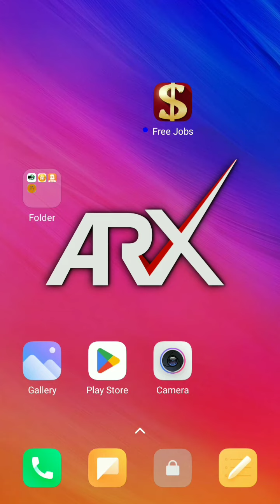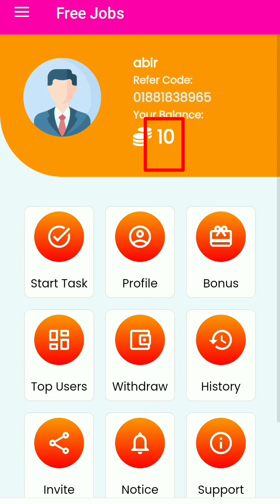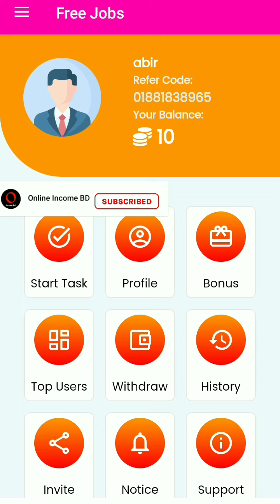প্রতিদিন 10$ 20$ ইনকাম | How to make money online 2022 | Income bd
অ্যাডমোব অ্যাপস🔥🔥

প্রতি ক্লিকে ৫৳ 🤑
প্রতি রেফার ৮৳
রেফার কমিশন ৫০%

অটো পেমেন্ট সার্ভার সিস্টেম আছে তাই দেরি না করে এখনি অ্যাপ ডাউনলোড করে কাজ করুন 🔥🔥🔥

Warning:
This channel Doesn't Provide any Financial Advice.
Do your own research before investing any platform.
TRADE AT YOUR OWN RISK
STUDENT LIFE INCOME..
Diselaimer Some contents are used for educational
Free  Money
Cpa iarKeting Bangla Ranala lutorials Tutorials
FAirdrop Earning Bangla
Part lime Jobs
Spin And Ean Money
Play Games And Eam Money Online
Helprul Secret Settings
Secret Code Irick
all Android tricks and tips video here in channe
bangla tutorial
Mobile tips
New mobile tips

Related lags and keyword:
Easy earning apps,ean money online bd app.eam
money online bd 2021,bkash, eam money online bd
payment bkash, student earn money online bd,typing
ean money online bd,how to earn money online bd
tutorial,online game eam money bd,online income
bangla tutorial 2021,mobile diye taka income
2021,bangladeshi earning app 2021,new bangladeshi
earning app,banglade shi online earning
app.bangladesh money eaning app.online income bd
payment DKasn, oniine income Dd paynent DKasn
2021,online income bd payment bkash earn money